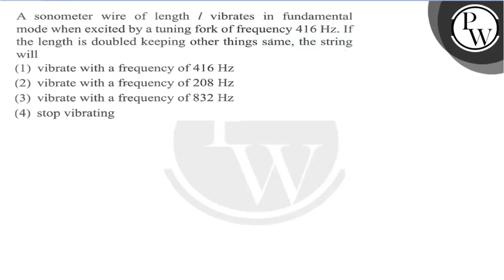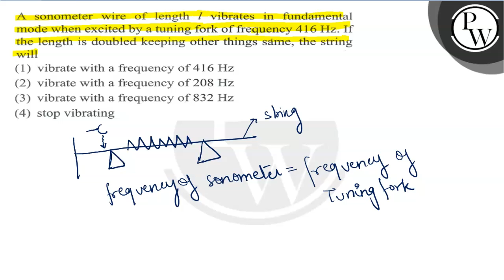A sonometer wire of length l vibrates in fundamental mode when excited by a tuning fork of freque...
A sonometer wire of length l vibrates in fundamental mode when excited by a tuning fork of frequency 416  Hz. If the length is doubled keeping other things same, the string will
(1) vibrate with a frequency of 416  Hz
(2) vibrate with a frequency of 208  Hz
(3) vibrate with a frequency of 832  Hz
(4) stop vibrating